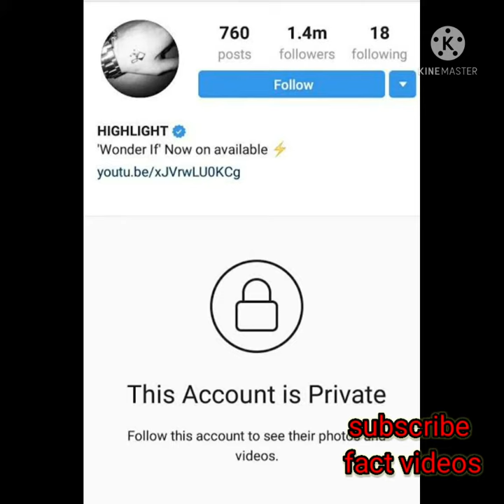facebook ne kyu diye mayur ko 22 lakh rs? BackToBasics by dussii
facebook ne kyu diye mayur ko 22 lakh rs?
mayur ne instagram me kya issue nikala?
aakhir mayur ne instagram me kya mistake nikali?

धन्यवाद 🙏🙏

fact videos